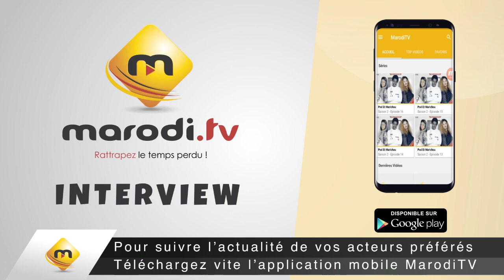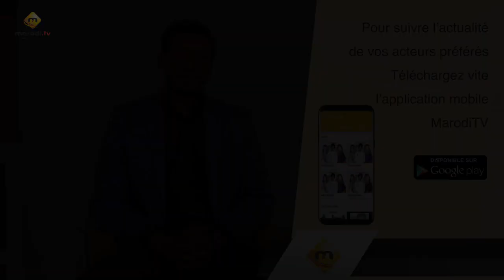Choc émotionnel ! Quand MARIO s'adresse aux délinquants......